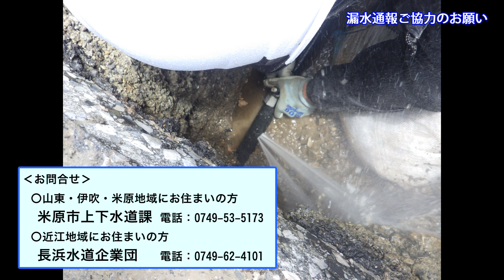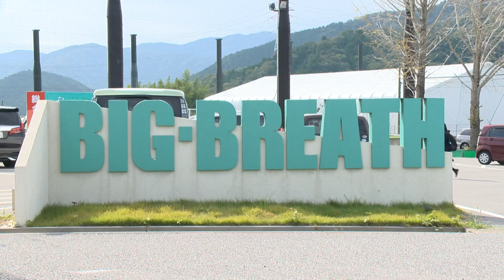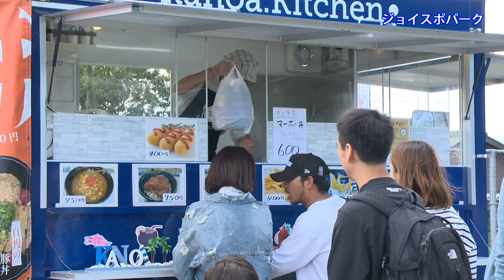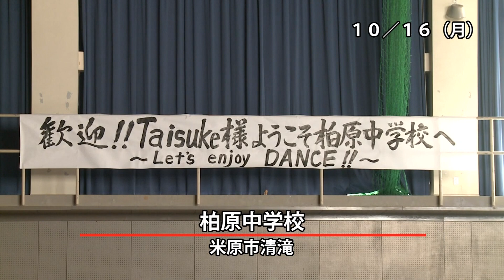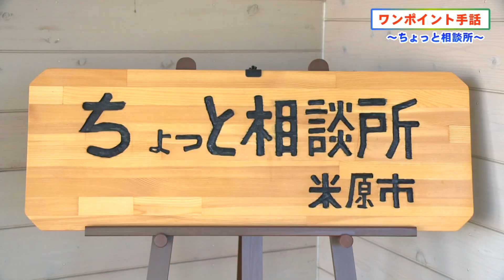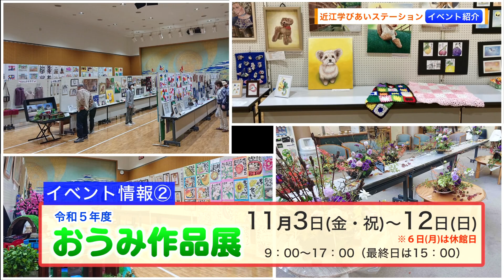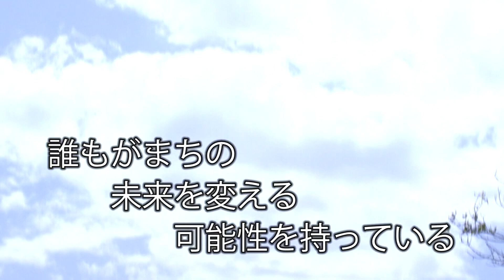伊吹山テレビ2023年10月27日号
漏水通報ご協力のお願い
地域活性化イベント「ザ・米原」
ジョイスポパーク
柏原中学校ブレイクダンス体験会
伊吹山再生に向けて土砂対策施工の資材をドローンで運搬
ワンポイント手話～ちょっと相談所～
近江学びあいステーション　秋のイベント情報
マイバラチェンジャー～パラ陸上競技への挑戦～
「まちづくり提案箱」設置のお知らせ

只今、米原市に対するご提案やご意見をいただく「まちづくり意見箱」を設置しています。
設置期間　令和6年2月29日まで